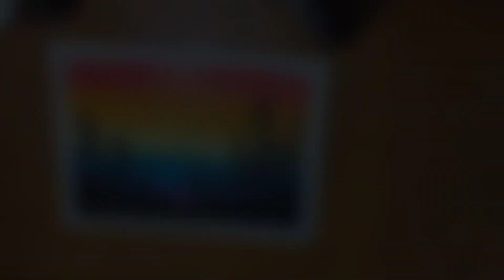Oil Pastels - Scenery